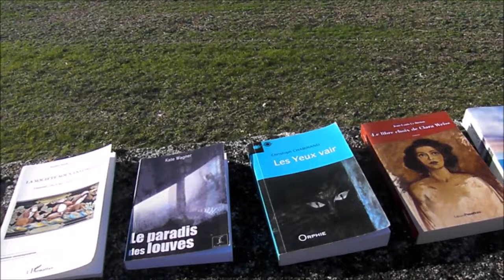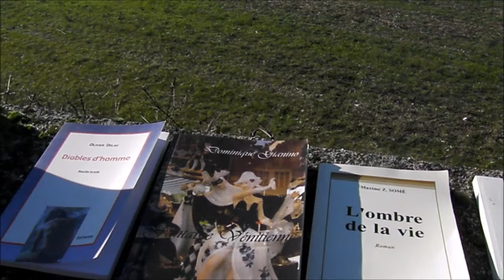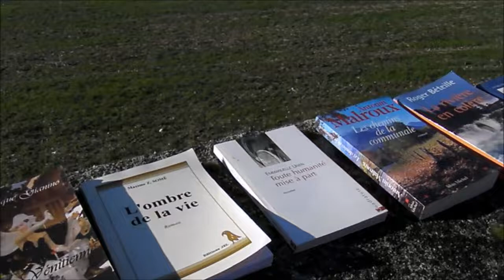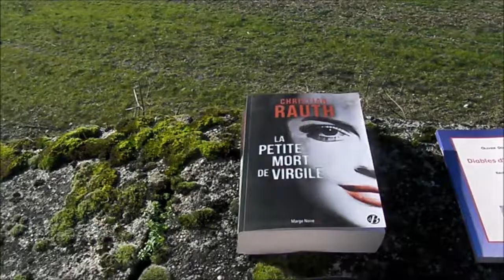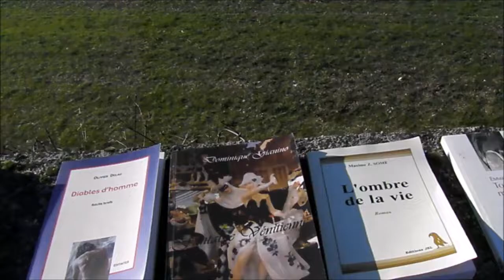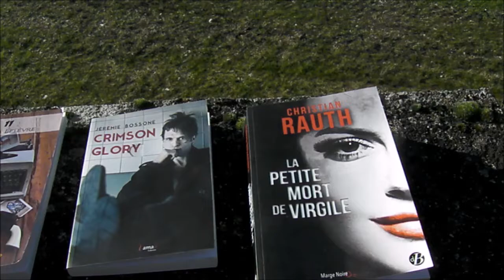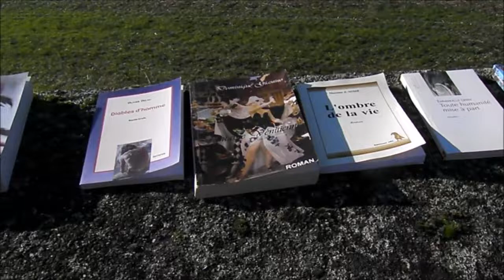1 janvier 2020 Annonce 17e Prix littéraire salon du livre du net 1er janvier 2020 Première seconde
1 janvier 2020 Annonce 17e Prix littéraire salon du livre du net 1er janvier 2020 Première seconde

1er janvier 2020
Première seconde 2020 0 heure
Dix-septième
Premier Prix littéraire de l'année

Prix littéraire du salon du livre du net, l'écrivain, le livre, en vidéo, de Montcuq-en-Quercy-Blanc.

En 2 clics (totalement gratuit et géré par youtube)

1 janvier 2020,Prix littéraire,salon du livre,1er janvier 2020,Première seconde,0 heure